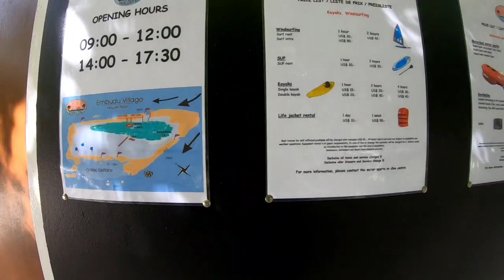Embudu Village Resort 05 - Oct 2021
A guest video of Embudu Village Resort